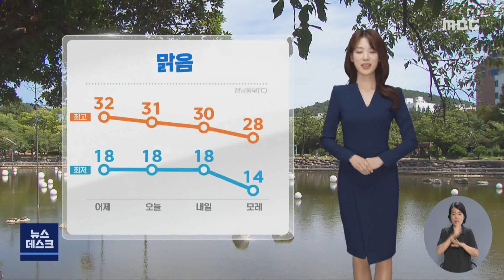[AI날씨] 08/26(금) 여수MBC AI 기상캐스터 임혜정 / 광주전남 날씨정보 (AI 일기예보)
[AI 내일의 날씨] AI 임혜정 / 기상캐스터 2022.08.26(금) 여수MBC